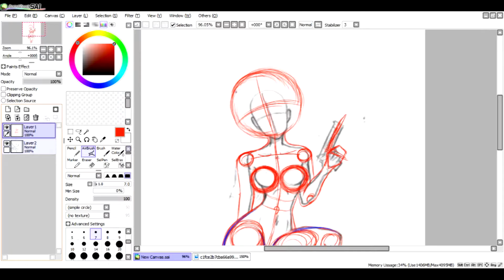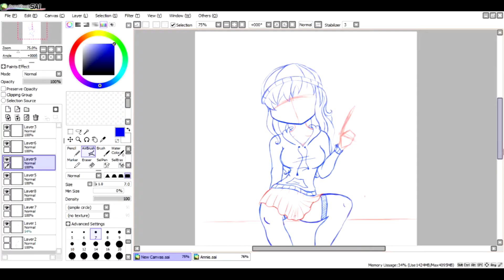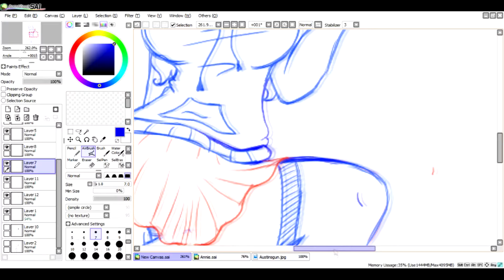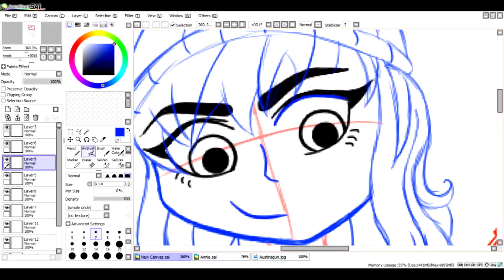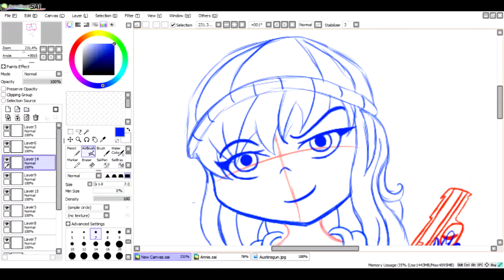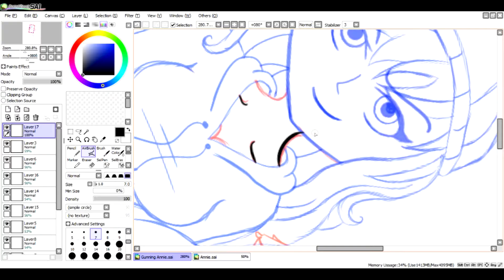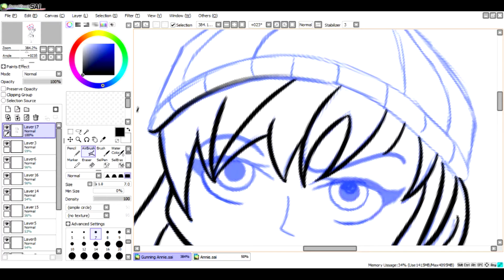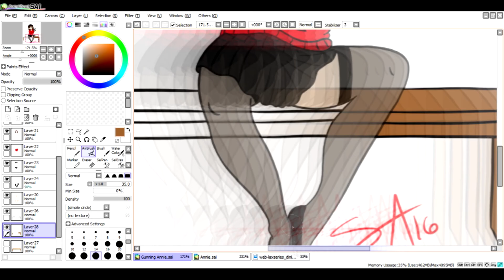Cherry Draws: "Annie With a Gat" *Speed Paint*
Welcome to Cherry Draws!!! This is the first speed paint of many that will be posted here on a pretty regular basis (provided no accidents or illness). I am so happy to get to be the Autism and Anxiety crews intern and have my own videos about my art, i hope you guys enjoy it and check out my social media links down in the description.

Editor Credits: Austin (Nano)

Artists Credits: Samantha Alton (RedCherryRage)

The rest is from Katawa Shoujo

Draw pad: Cintiq 13 HD